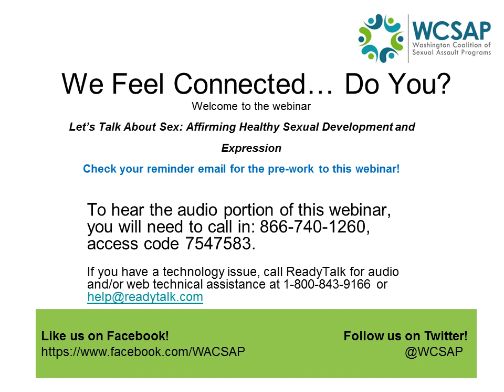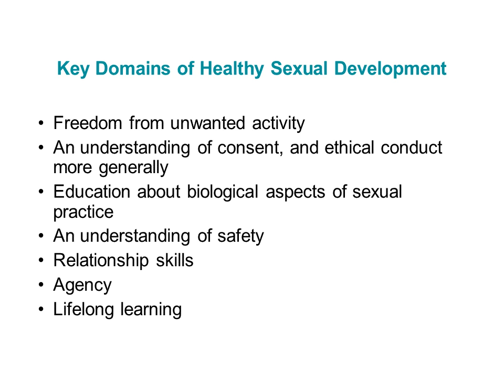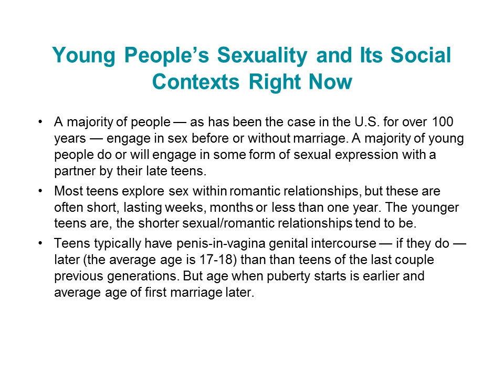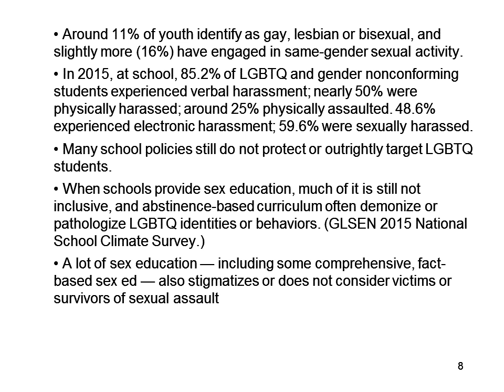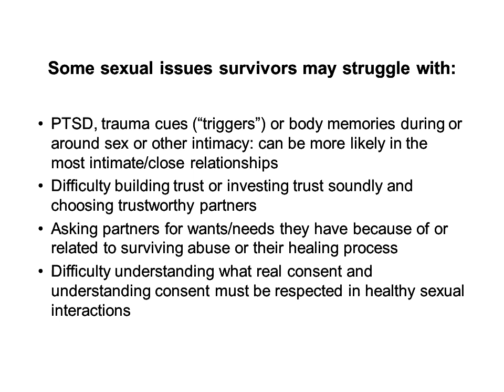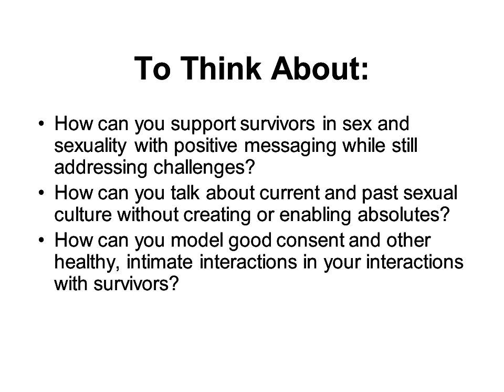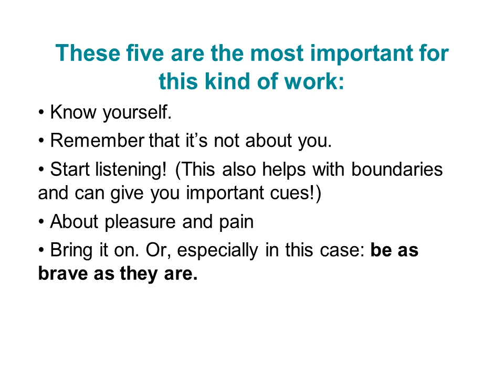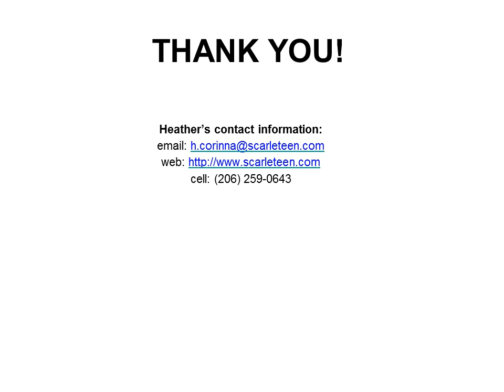Let's Talk About Sex: Affirming Healthy Sexual Development and Expression, 2017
This webinar will educate participants about the basics of healthy sexual development and teen and emerging adult sexual expression, address myths about survivors of sexual abuse or assault and sexuality, and coach participants about how to talk with young people they are helping about sex and sexuality more comfortably, and in ways that affirm the sexualities of those people, and help support them in creating their own wanted, safe and satisfying sexual lives.

Learning Objectives
* To become more comfortable and confident talking about sexuality with the young people you serve
* To gain greater awareness of our own attitudes and biases, as well as any myths you may believe about survivors and sexuality, so that you can manage them
* To learn what healthy sexual development and healthy sexuality for young people is and involves